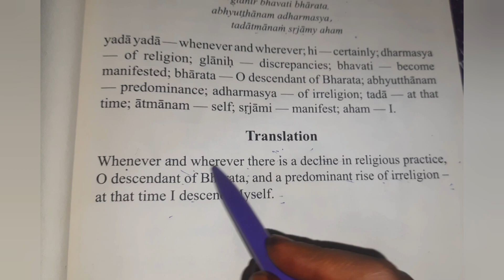అధర్మం ఎక్కువైనప్పుడు శ్రీకృష్ణ భగవానుడు వస్తానని చెప్పిన శ్లోకం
Bagavathgeetha 4.7
Jnana karma sanyasa yoga 4.7
Geetha 4.7
Geetha sloka
Bagavathgeetha slokam
Important  Bagavathgeetha
భగవద్గీత శ్లోకం 4.7
భగవద్గీత గీత శ్లోకం
 జ్ఞాన కర్మ సన్యాస యోగ అధ్యాయము 4
 నాలుగవ అధ్యాయము ఏడవ శ్లోకం